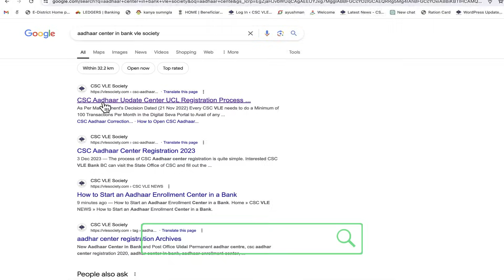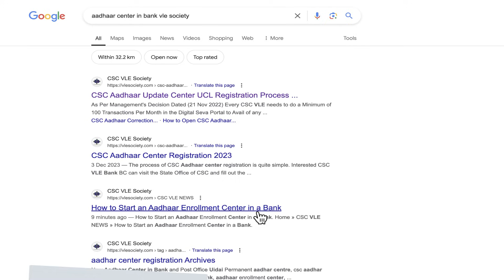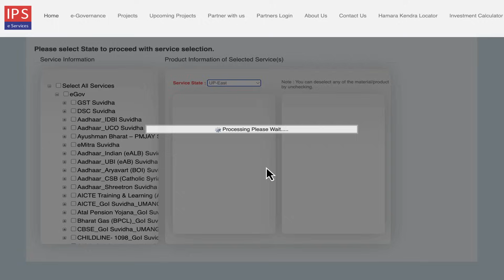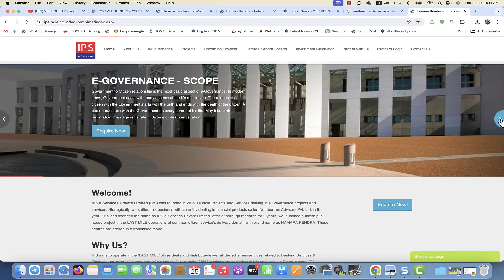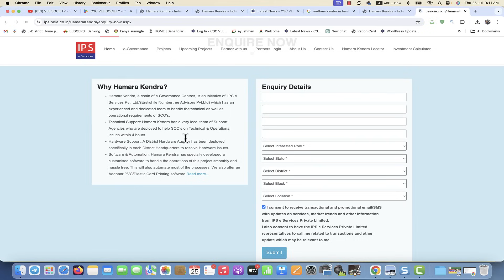How to Start Aadhaar Enrollment center in 2024 UIDAI NEW आधार एनरोलमेंट सेंटर मिलना VLE Society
How to Start an Aadhaar Enrollment Center in 2024! If you're looking to set up a new Aadhaar Seva Kendra or an Aadhaar Enrollment Center, you've come to the right place. This video will walk you through the entire process, including the latest guidelines from UIDAI (Unique Identification Authority of India).

What You'll Learn:

Step-by-step procedure to start an Aadhaar Enrollment Center
Eligibility criteria and necessary documentation
How to apply for the necessary licenses and approvals
Setup requirements and infrastructure needed
Training and certification for operators
Tips for running a successful Aadhaar Seva Kendra
Why You Should Start an Aadhaar Enrollment Center:
With the increasing demand for Aadhaar services, opening an Aadhaar Enrollment Center can be a profitable and socially rewarding venture. It allows you to serve your community by providing essential services such as Aadhaar enrollment, updates, and corrections.

Key Points Covered:

Introduction to Aadhaar Enrollment Centers
Understanding UIDAI Guidelines
Application Process
Required Infrastructure and Setup
Operator Training and Certification
Common Challenges and Solutions

Topics